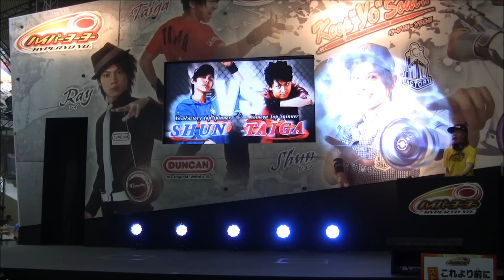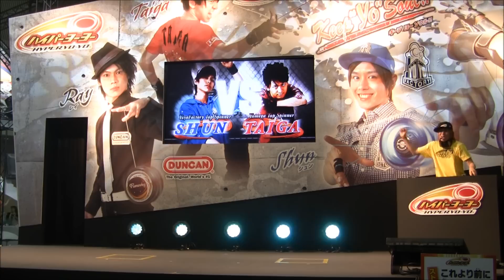【ハイパーヨーヨー】2011年WHF夏・東京大会 / シュン VS タイガ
yoyonews.jp: 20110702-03WHF in Tokyo (01/05) / Shun vs Taiga